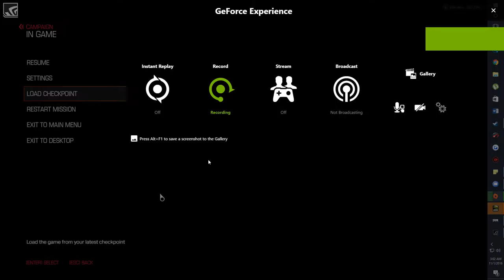DOOM PC Gameplay 2016 (1080p60) In-Game 4K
Computer Specs:
Motherboard - Asus Sabertooth 990fx R2.0
Processor - AMD FX 8350 (Overclocked to 4.5 GHz)
RAM - 16GB Corsair Vengeance 1600 MhZ
Graphics Card - ASUS STRIX GTX 1070 8GGB GDDR5
PSU - 1000w 80 Plus Power Supply